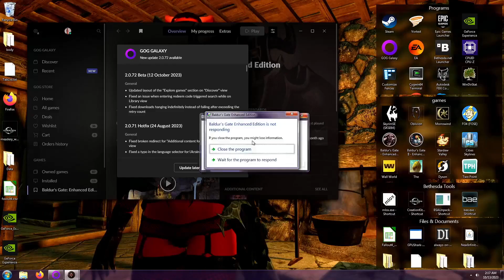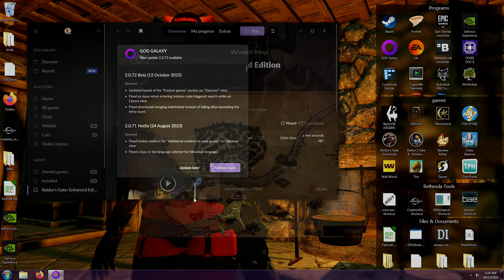Baldur's Gate 1: Day 9.2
Back to the land of Faerun! More monsters to kill!